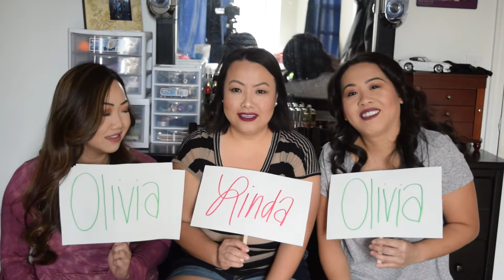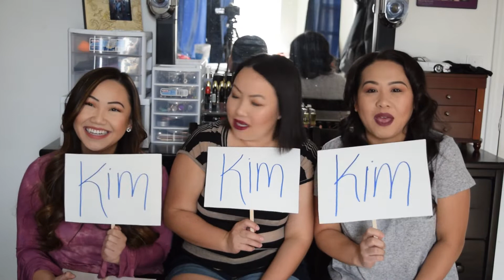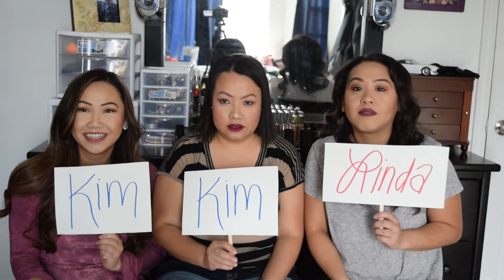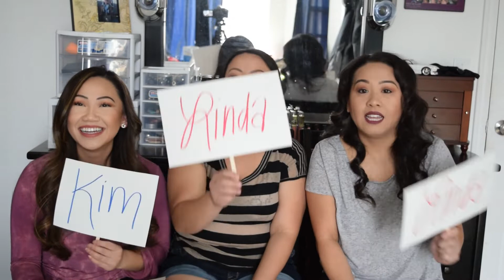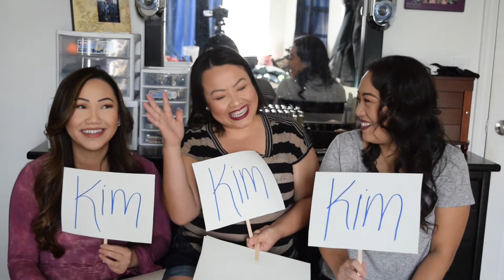Most Likely Challenge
My Sisters and I did the Most Likely Challenge!